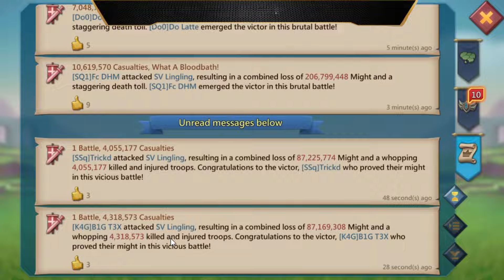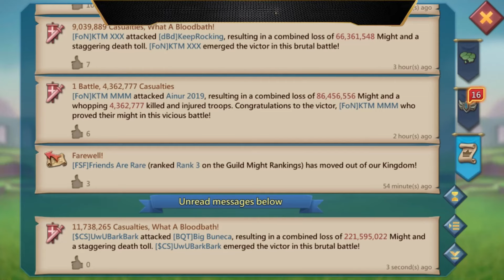Lords Mobile - FARMING ONE OLD LEGENDARY FAMILY WITH K4G, SSQ, SQ1, & DO0